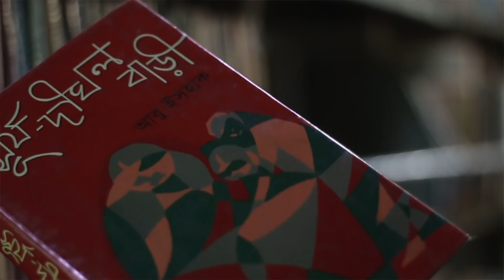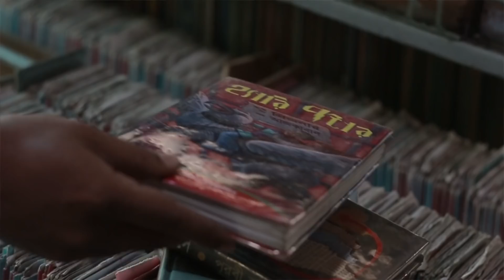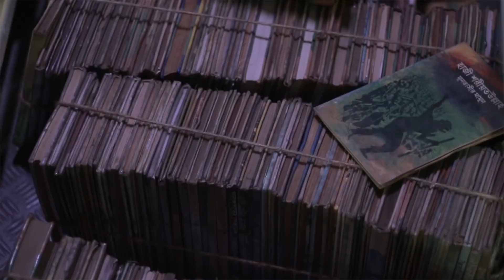বাংলাদেশের সবচেয়ে বড় ভ্রাম্যমাণ লাইব্রেরি 🔥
এক হাজার দুই হাজার নয়, এই এক বাসে সাতাশ হাজার বই! সারা বাংলাদেশজুড়ে ৭৬টি এমন ভ্রাম্যমাণ লাইব্রেরি মানুষের কাছে পৌঁছে দিচ্ছে বই। প্রত্যক্ষ-পরোক্ষভাবে প্রায় ১২/১৩ লক্ষ মানুষের সাথে বইয়ের সংযোগ হচ্ছে এর মাধ্যমে। এমন এক শহর যেখানে রেস্তোরাঁ ছাড়া বসার কোন জায়গা তেমন নেই, সেখানে ভ্রাম্যমাণ লাইব্রেরিগুলো অনন্য।

আলোকিত মানুষ গড়ে তোলার এই উদ্যোগের পেছনের মানুষটি হচ্ছেন অধ্যাপক আবদুল্লাহ আবু সায়ীদ। আমার কাছে তাঁর প্রিয় উক্তিটি হলঃ 'মানুষ তার স্বপ্নের চেয়েও অনেক বড়!'

Hidden Message:

1. Ajke shei hectic ekta din gase
2. Rozar dine shokale porashuna korle khida beshi lage karon brain er kaj onek energy and sugar drainng
3. I am really happy with this video
4. Ajke ghumaitei pari nai thikmoto, first e ei video, then meeting, then  arek meeting
5. Ekhon taraweh
6. Ektu pore publisher ashben
7. Onek chips kinsi, shokh mitay khabo!